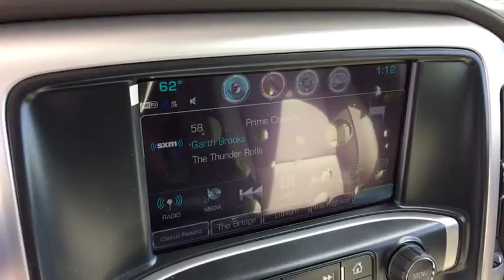2018 GMC Sierra 1500 Aurora, Denver, Parker, Centennial, Littleton, CO J3348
SUMMIT WHITE New 2018 GMC Sierra 1500 available in Aurora, Colorado at Suss Buick GMC. Servicing the Denver, Parker, Centennial, Littleton, CO area.
2018 GMC Sierra 1500 4WD Crew Cab 143.5 SLT - Stock#: J3348 - VIN#: 3GTU2NEC1JG349967

Navigation, Heated Leather Seats, 4x4, Trailer Hitch, Remote Engine Start, Onboard Communications System, CD Player, Back-Up Camera, ENGINE, 5.3L ECOTEC3 V8, WITH ACTIVE.. TRANSMISSION, 8-SPEED AUTOMATIC, ELEC... SEATING, HEATED AND VENTILATED PERFOR... SEATS, FRONT FULL-FEATURE LEATHER-APP... AUDIO SYSTEM, 8 DIAGONAL COLOR TOUCH... SLT CREW CAB PREMIUM PLUS PACKAGE. SLT trim, SUMMIT WHITE exterior and COCOA / DUNE interior. EPA 20 MPG Hwy/15 MPG City! KEY FEATURES INCLUDE: 4x4, Back-Up Camera, CD Player, Onboard Communications System, Trailer Hitch, Remote Engine Start, Dual Zone A/C. Keyless Entry, Privacy Glass, Heated Mirrors, Electronic Stability Control, Alarm. OPTION PACKAGES: SLT CREW CAB PREMIUM PLUS PACKAGE Includes (NZP) 20 chrome clad wheels, (QSS) P275/55R20 all-season, blackwall tires, (UD5) Front and Rear Park Assist, (UVD) heated steering wheel, (A48) power sliding rear window, (BVQ) 6 rectangular chrome tubular assist steps, (UQA) Bose premium audio system, (IO6) GMC Infotainment 8 Diagonal Color Touch audio system with Navigation, (JL1) trailer brake controller, (Y86) Enhanced Driver Alert Package, (AN3) front bucket seats, (KQV) heated and vented seating, (CGN) spray-on bed liner and (T4L) full LED headlamps. ENHANCED DRIVER ALERT PACKAGE includes (UHX) Lane Keep Assist, (TQ5) IntelliBeam headlamps, (UHY) Low Speed Collision Mitigation Braking, (UD5) Front and Rear Park Assist and (UEU) Forward Collision Alert, Safety Alert Seat, SEATING, HEATED AND VENTILATED PERFORATED LEATHER-APPOINTED FRONT BUCKET, SEATS, FRONT FULL-FEATURE LEATHER-APPOINTED BUCKET with (KA1) heated seat cushions and seat backs. Includes 10-way power driver and front passenger seat adjusters EXPERTS ARE SAYING: Great Gas Mileage: 20 MPG Hwy. WHY BUY FROM US: One of the few family owned and operated dealers in the Denver metro area Plus tax and title fee. Pricing analysis performed on 3/24/2018. Horsepower calculations based on trim engine configuration. Fuel economy calculations based on original manufacturer data for trim engine configuration. Please confirm the accuracy of the included equipment by calling us prior to purchase.